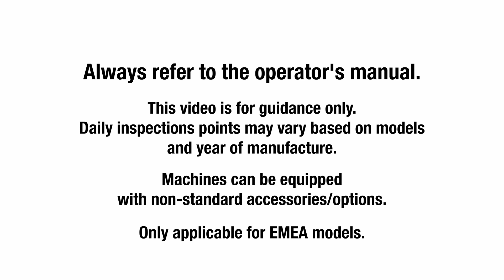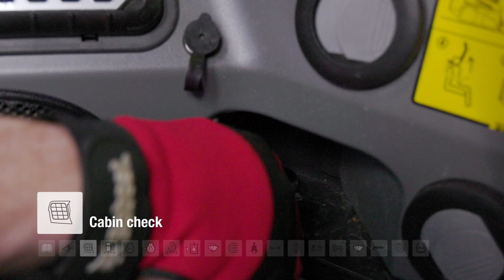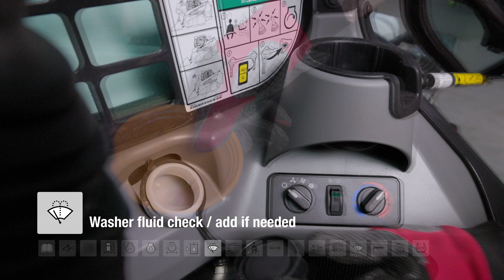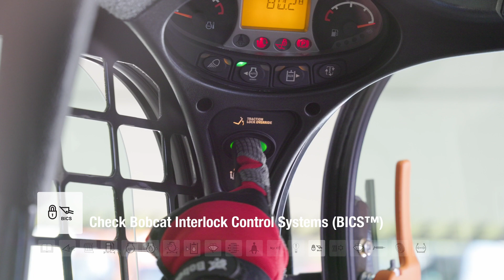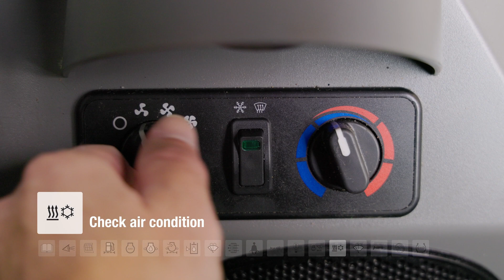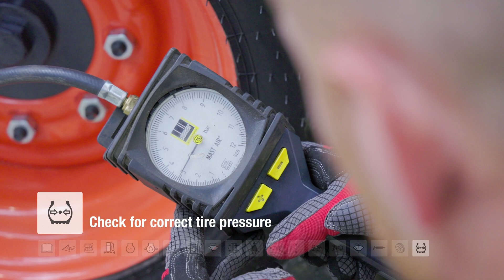Daily inspection and maintenance Bobcat S510 and S550 Skid-steer loaders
Short instructional video about the S510 and S550 daily inspection and maintenance.

00:00 – Intro
00:51 – Check all safety decals
01:37 – Tires check
01:45 – Check for leakage
01:58 – Cabin check
02:21 – Make sure engine is off before you proceed
02:25 – Remove trapped water if needed
02:37 – Check coolant level COLD
02:57 – Check engine oil level
03:24 – Check air filter
04:04 – Check hydraulic fluid level
04:24 – Washer fluid check
04:35 – Check Cabin Fresh Air filter
06:23 – Check safety belt
06:22 – Check horn
06:36 – Check motion alarm if equipped
06:39 – Check lights
06:43 – Check Bobcat Interlock Control Systems (BICS™)
07:05 – Check air condition
07:11 – Check windshield wiper
07:17 – Grease all 14 nipples
07:43 – 190 Nm
07:53 – Check for correct tire pressure
08:01 – Outro